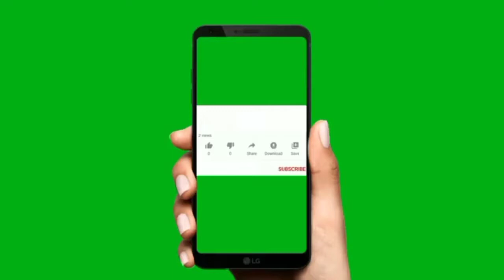कोबीची भजी!! cabbage pakoda!!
हॅलो फ्रेंड्स मी अनिता.. Anita's recipeमराठी मध्ये तुम्हा सर्वांचे स्वागत आहे जर तुम्हाला माझे व्हिडिओ आवडतअसेल तर माझ्या चॅनेलला लाईक शेअर कमेंट आणि सबस्क्राईब करायला विसरू नका